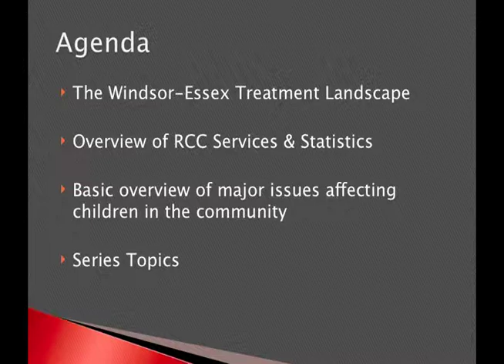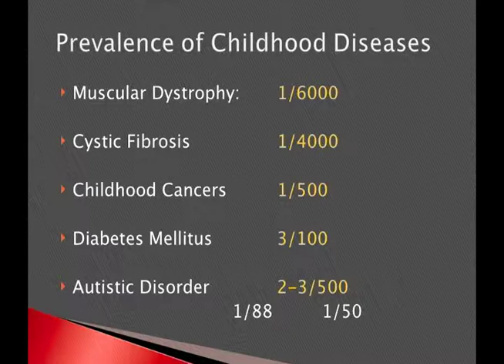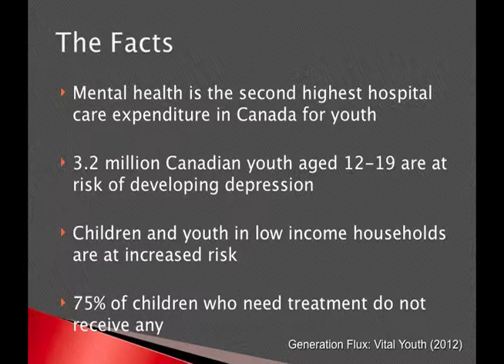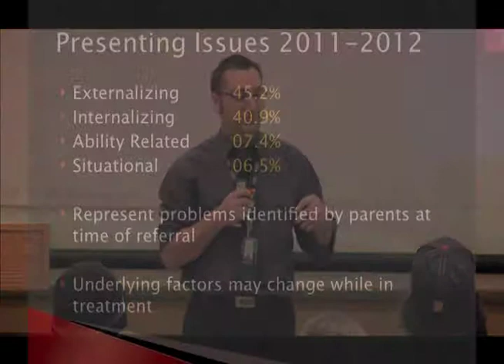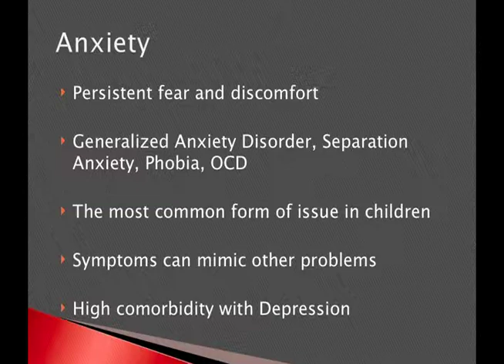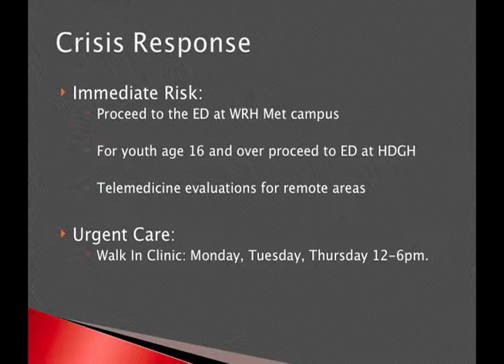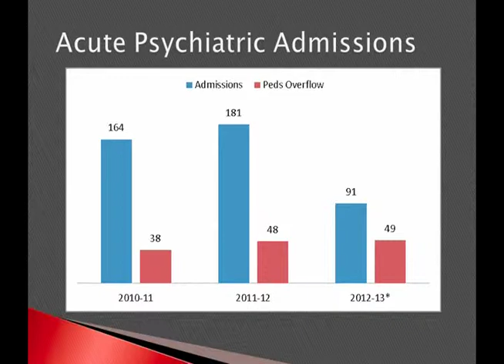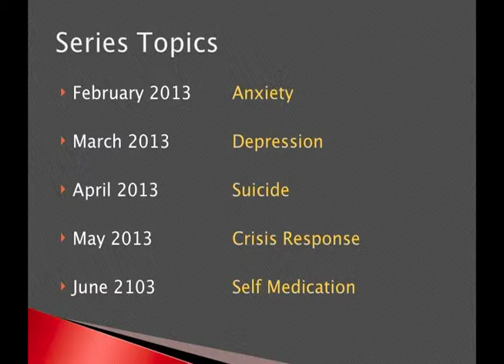Children's Mental Health: An Overview with Dr. Cory Saunders Part 1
An Overview of Mental Health Issues with Dr. Cory Saunders - Part 1
Presented by the GECDSB